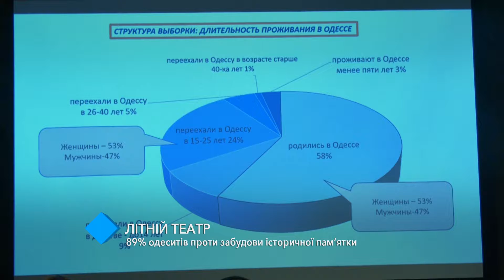Судьба Летнего театра: 89% горожан - против застройки достопримечательности